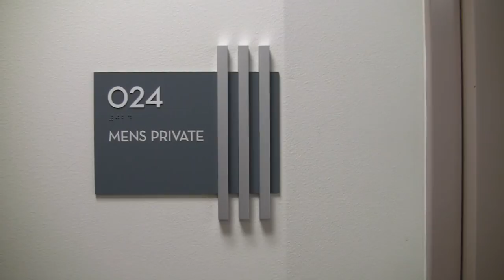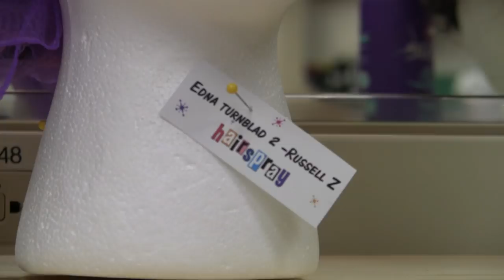From Russell to Edna: Hairspray at SMHS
Watch the transformation as Russell Zych becomes Edna Turnblad in San Mateo High School's "Hairspray," playing January 31 - February 9 at the newly remodeled San Mateo Performing Arts Center.